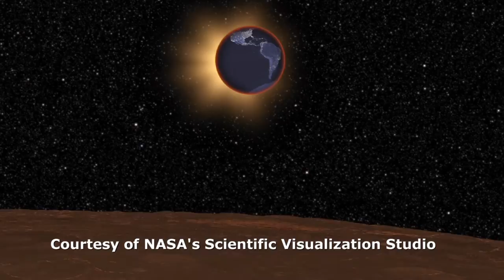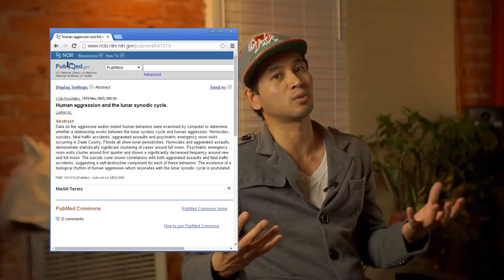Blood Moon Apocalypse Exposed at Griffith Observatory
The director of the Griffith Observatory unveiled an evil message about the dragon (Satan) and his plan for darkness! The apocalypse is near. Repent, and turn yourselves from your idols; and turn away your faces from all your abominations. There can only be one true king.

Animation of Lunar Eclipse courtesy of NASA's Scientific Visualization Studio

Tech Specs:
Street footage shot with a Canon Powershot ELPH 330 HS
Interview shot with Sony NEX 6